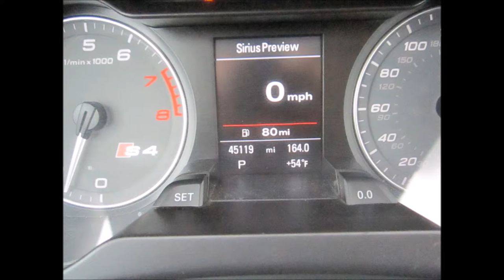2012 AUDI S4 AWD SUPERCHARGED FOR SALE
SOLD !!! 2012 Audi S4 sedan. Color is Metallic Grey on Black leather interior. Miles are 46k original miles and this car looks and drives great. ENGINE: 3.0-liter supercharged DOHC V-6 Horsepower: 333 hp .7-speed auto-shift manual w/OD and auto-manual. 19 Inch Alloy Wheels, Adaptive Cruise Control, AM/FM HD Radio/CD-DVD/MP3 Sirius Audio System, Premium Leather Seating, Voice Activated Navigation System, AWD/4WD, Bluetooth, Heated Seats, Leather, Navigation, Paddle Shifters, Premium Lights, Sunroof,Car comes with a salvage title due to a previous accident it sustained to the front bumper. Everything was repaired to original condition and the car runs and looks good with no problems.